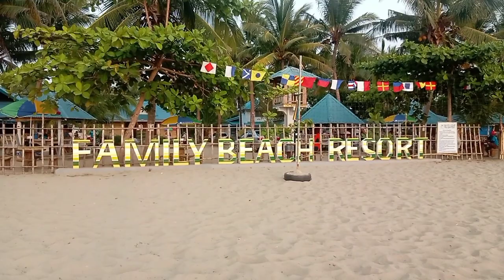Beautiful Sunset@Family Beach Resort her at Ulong Bay.Mogpog Marinduque.